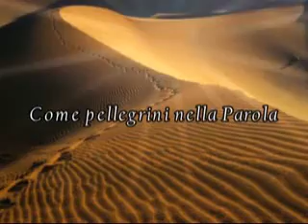azione di fede 15 dicembre